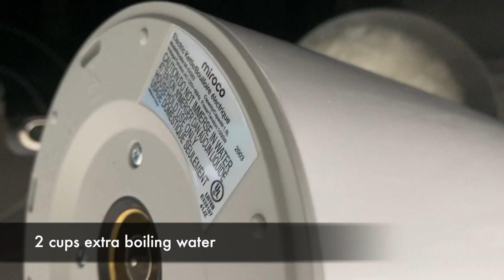AMAZING Sholeh Zard Recipe! (Persian Saffron Rice Pudding)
Sholeh Zard (Persian Saffron Rice Pudding)

Servings: 8

Ingredients:
1 cup Jasmine rice
6 cups boiling water
2 cups sugar
2 cups extra boiling water (to be added later)
1/4 tsp ground saffron
1/4 cup rose water
1/4 cup slivered almonds
Ground cinnamon and slivered almonds or pistachios fof garnish

Directions:
1.) Rinse the rice in cold water and drain a few times, until the water runs clear.
2.) Add rice and 6 cups boiling water to a saucepan over medium-high heat. Bring to a boil, then reduce heat to low. Simmer with a low boil, uncovered, for about 1 hour and 15 minutes. Do not stir during this time. Most of the water will have cooked off and the rice will be tender.
3.) Add 2 extra cups of boiling water, 2 cups sugar, 1/4 tsp ground saffron, 1/4 cup rose water and 1/4 cup slivered almonds to the rice. Increase heat to medium-low and bring to a boil and cook for 5 minutes until the mixture thickens slightly. During this time, stir frequently, so the mixture does not stick to the saucepan. Remove from heat.
4.) Pour mixture into a shallow dish and cool to room temperature. Then garnish with ground cinnamon and slivered almonds or pistachios. Chill in the refrigerator for at least 2 hours before serving. Enjoy!